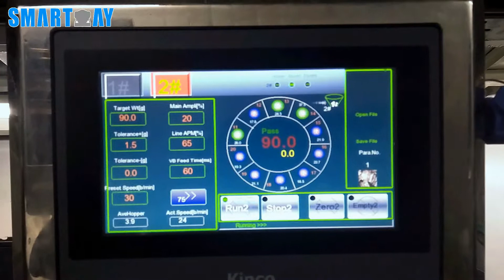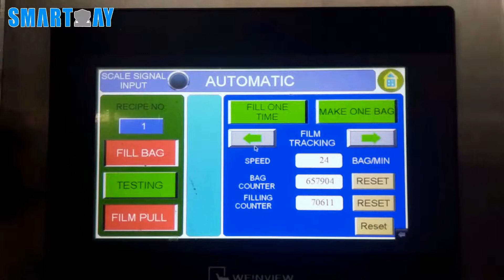Smart Weigh - 20 Head Twin 10 head packing system